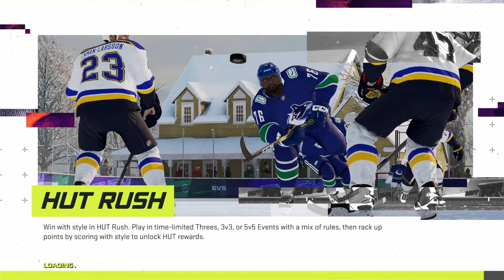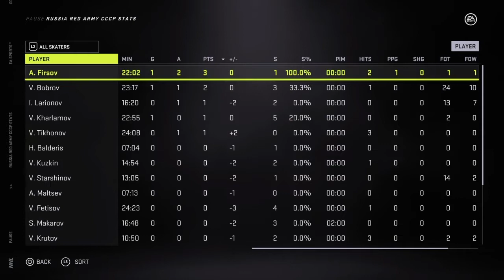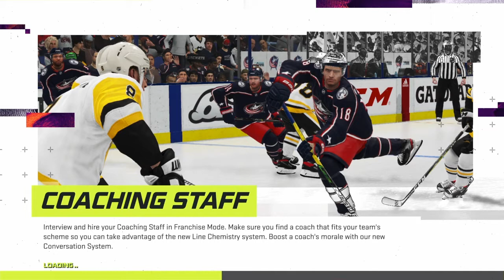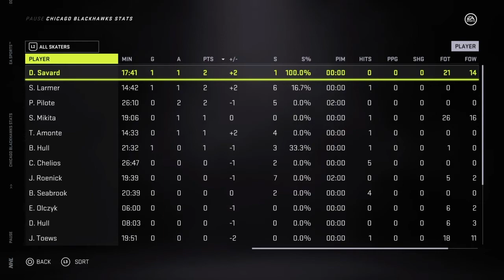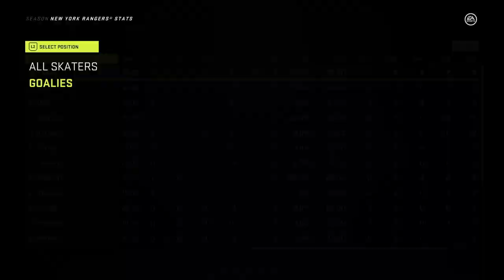Oct. 7 Ice Surfing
CCCP vs Los Angeles
Toronto vs Chicago